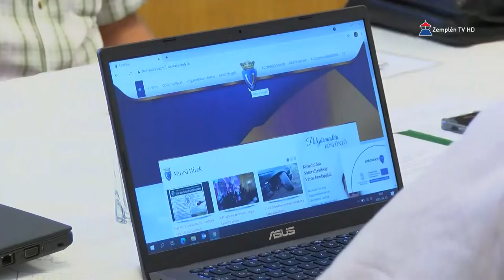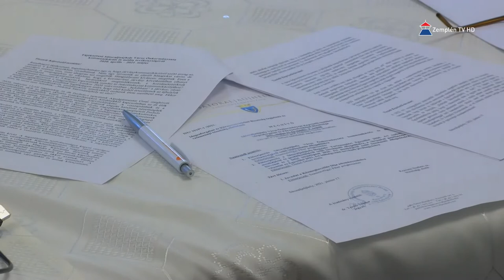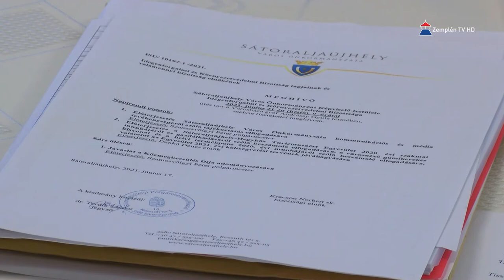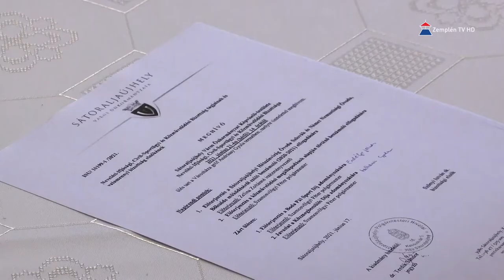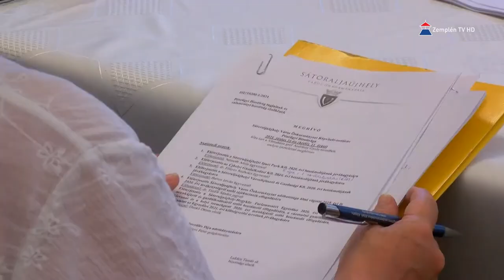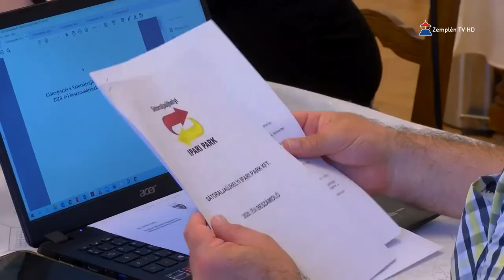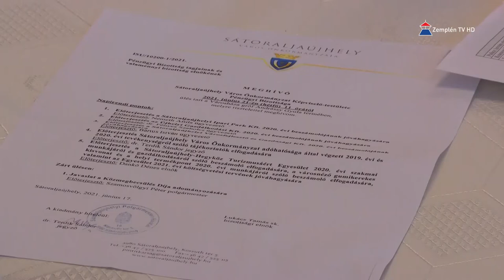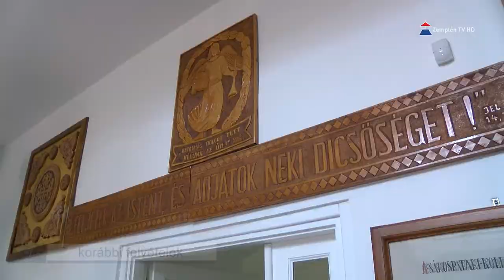Hír7 2021.06.22. Zemplén TV